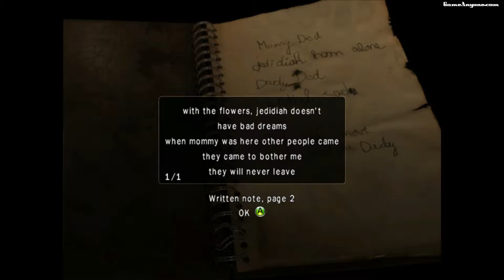Obscure 2 - The Mausoleum 2-2